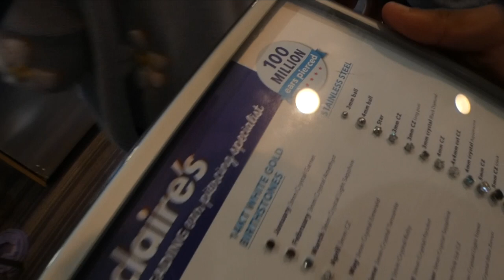p2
pt.2 of the RTC vlog